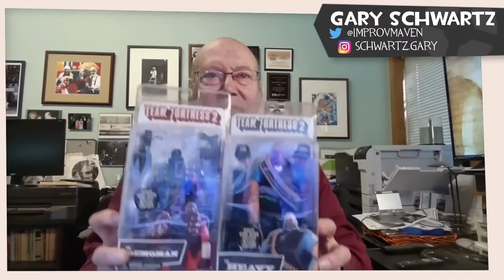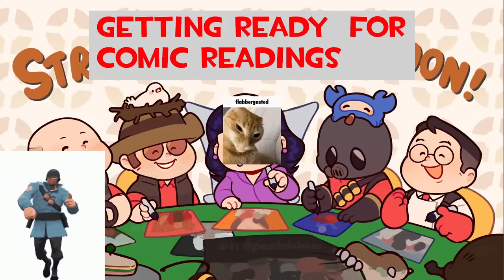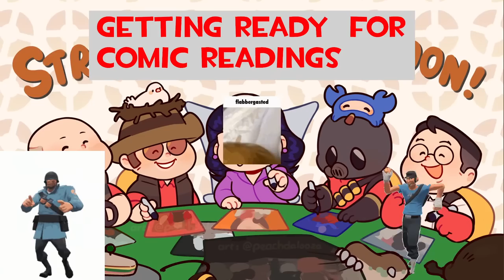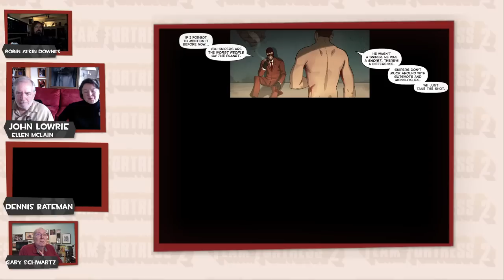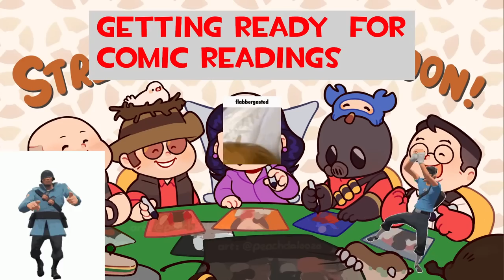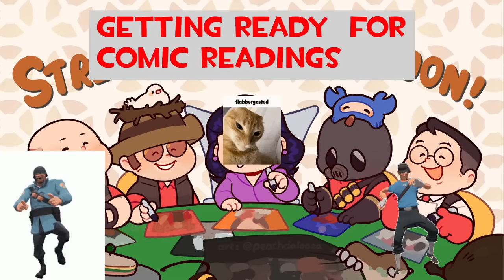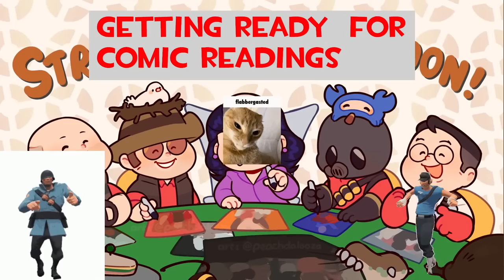Team Fortress 2 Group Chat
The cast of Team Fortress 2 gather to chat with the fans.